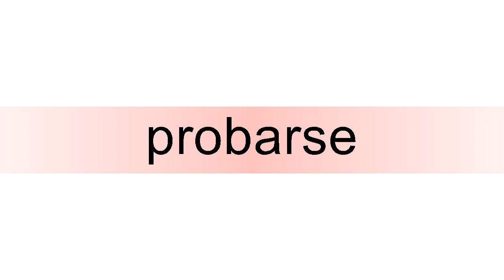How to pronounce probarse